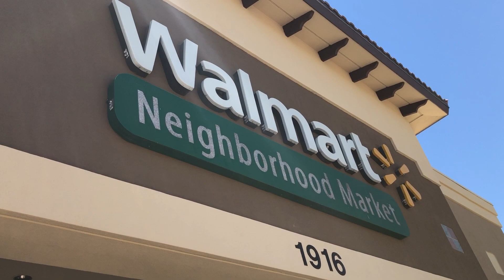Neighborhood Walmart - Mesa, AZ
I Was at Neighborhood Walmart In Mesa, AZ To Pickup Grocery Items. Anyways, Take Care, Everybody!